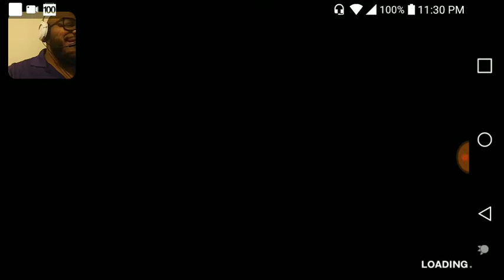BLEACH BRAVE SOULS WEEKLY PREMIUM SUMMONS SECOND ACCOUNT PART 46